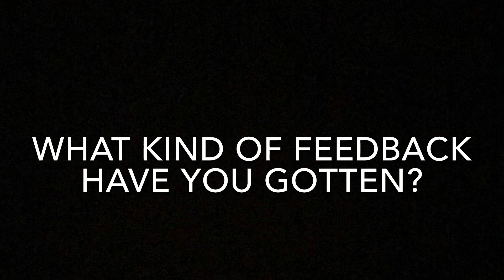Tampa Bay Lightning brings esports effort to Orlando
Some of the best NHL 20 players in the world came to Orlando for the finals of the Chel Challenge, a global competition of EA Sports' hockey game.

As competitive gaming has grown, more professional sports leagues have launched their own esports initiatives.

In this video, the Tampa Bay Lightning's director of consumer and digital marketing Patrick Abts explains why the team has made this push.